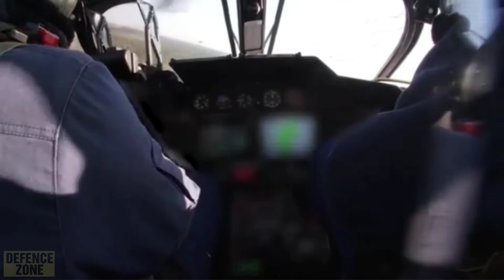Kamov Ka-52 "Alligator" in action over Ukraine. (🇺🇦/🇷🇺)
Ka-52 Alligator Attack Helicopter
Ka-52 Alligator is an all-weather attack helicopter operated by the Russian Air Force. Developed by Kamov Design Bureau (part of Russian Helicopters), Ka-52 is a twin-seat variant of the Ka-50 attack helicopter.